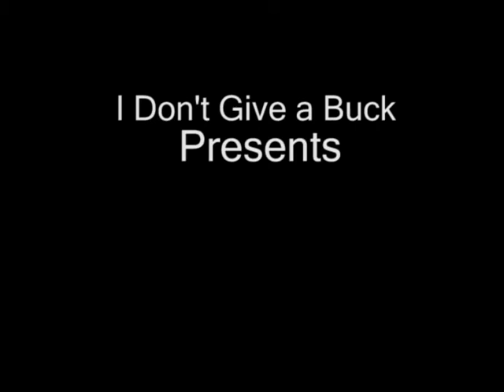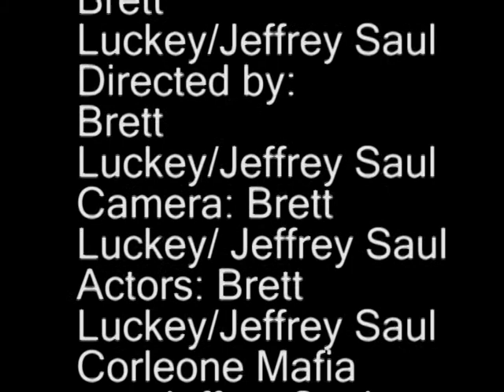Mafia Wars Part I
two mafia have a rivalry that can't just go away over night. they have fought through everything and the war is still raging since 1936. this is not going to stop until one surrenders, this is mafia wars